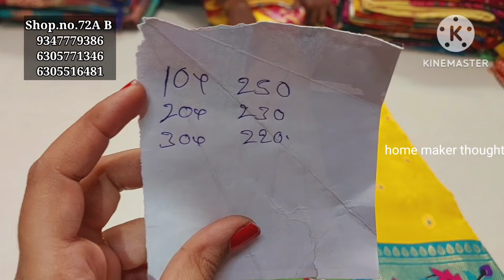guntur,dola silk saree collection,,single saree also courier